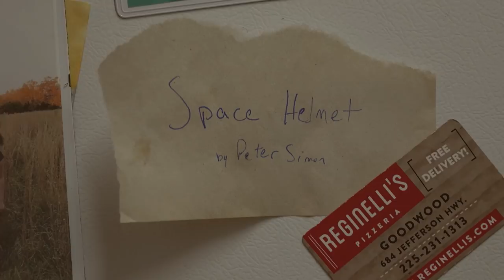SPACE HELMET - (ORIGINAL SONG)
You love the sun.
The way it moves around the corner of the planet you inhabit.
I watch from the moon.
When I find the courage to put on my space helmet, and push through your orbit, I quietly burn.  I quietly burn
I've studied the charts.
I've ransacked the sky for the day that your night would pull me in.
Like the tulips in your gardens or your shining seas
Would you notice me?
I comb my hair like the heroes from your movie who always sends your laughter through the atmosphere.
It drives me to madness!
I put on my space helmet and push through your orbit, and quietly burn.
I quietly burn.
I studied the charts.  I ransacked the sky for the day that your night would pull me in.

musicfromthemoon contest!

Words and music by Peter Simon.  Performance by Peter Simon from his second story apartment in Baton Rouge, LA.